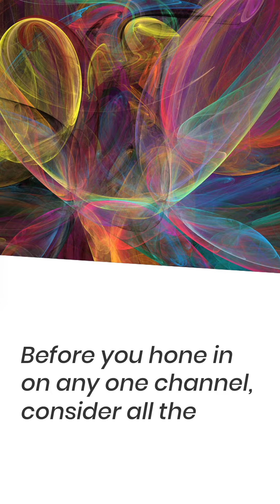Channels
If you want real growth don't limit yourself.